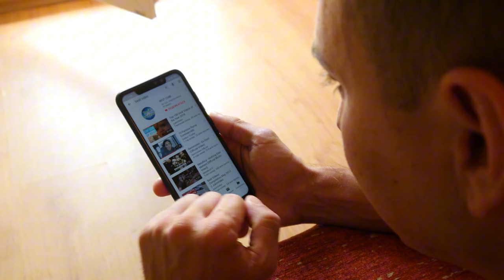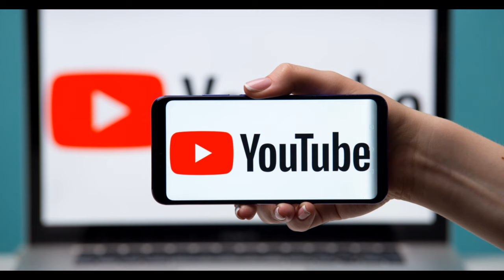Superstar Singer 3 के Captains को Per Episode कितनी Salary मिलती हैं? 🤑| Captains Shocking Salary 💴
superstar Singer
superstar Singer Season 3
super star singer 2024
kitna paisa milta hai super Star singer season 3 ke captain ko
per episode kitna paisa milta hai Superstar singers ke captain ko
super star singer 2024 captains salary per episode
superstar Singer 2024 captain salary
superstar Singer Season 3 captain salary
superstar Singer Season 3 captain salary per episode